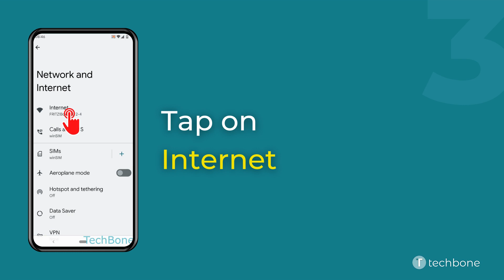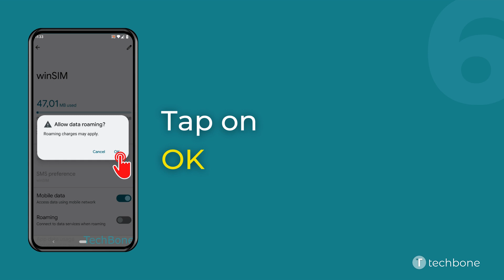How to Turn On/Off Data roaming [Android 12]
Want to know How to Turn On/Off Data roaming on Android smartphone? This guide will show you how to do on Android 12.

0:00 Intro
0:05 Tap on Settings
0:15 Tap on Network and Internet
0:25 Tap on Internet
0:35 Tap on Settings
0:45 Enable or disable Roaming
0:55 Tap on OK